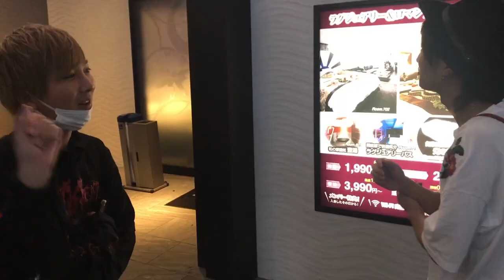【枕営業の実態】ホストのアフターを追跡しました。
【メンバー】
ちょりぞう.おいなり.こめんこ.タコタコホイホイ.らんらん